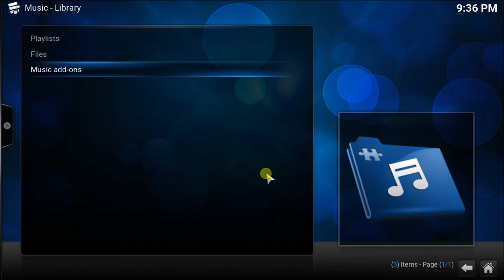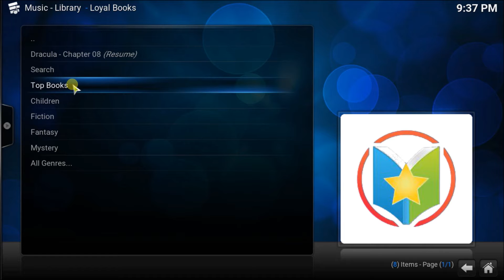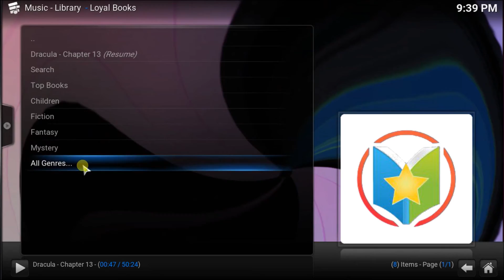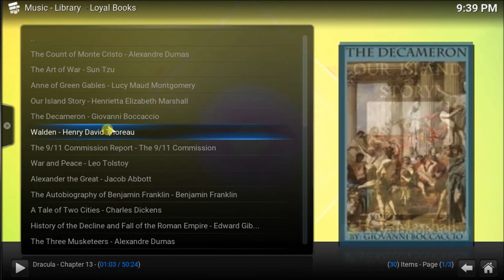kodi loyal books addon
Instalation of Loyal Books a Kodi Add-On for audio free books

Play Lists